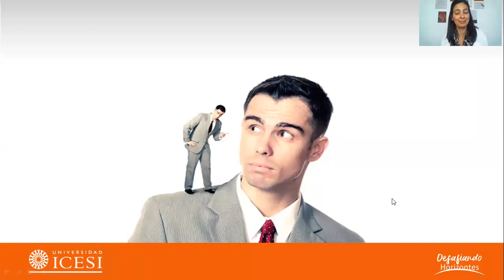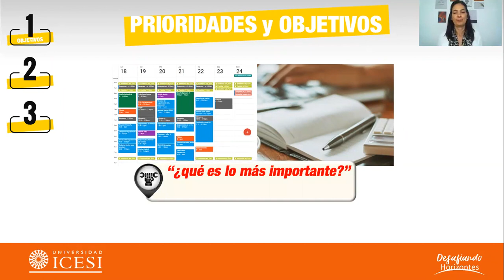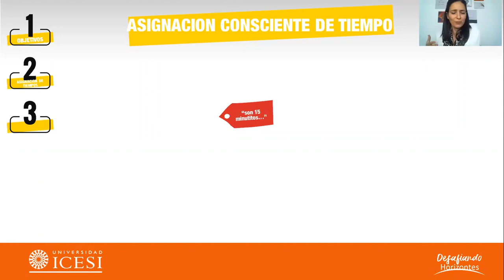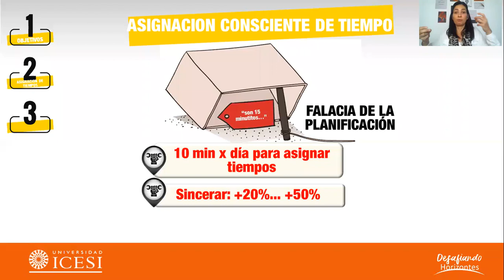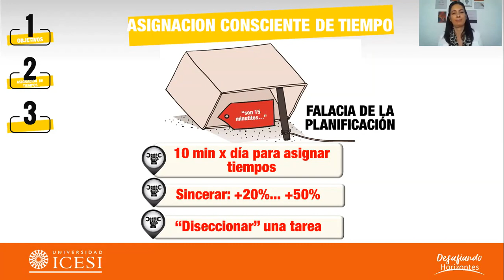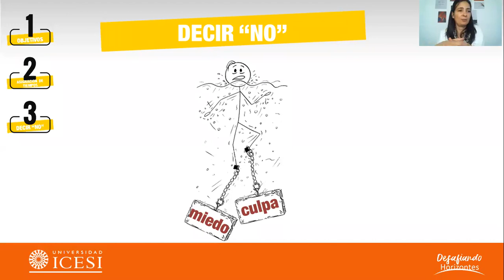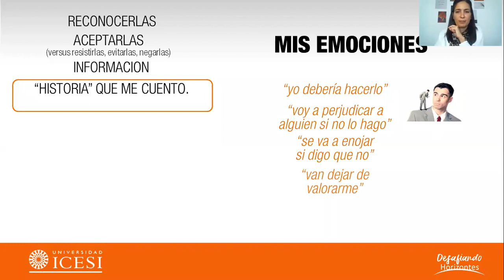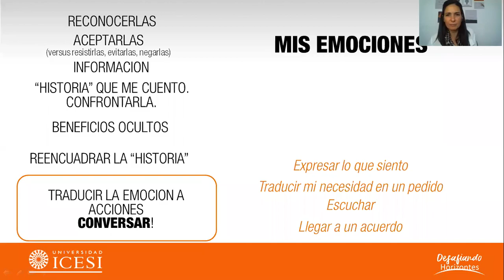3 rutinas claves para mejorar tu gestión del tiempo - Universidad Icesi